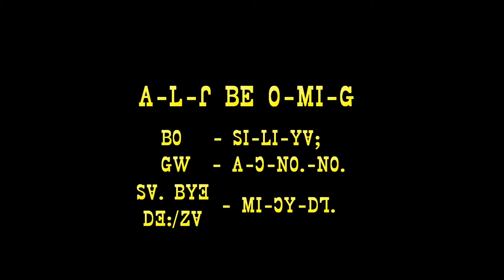(official MV)| (lisu song, yobin song, ꓡꓲ-ꓢꓴ ꓟꓴ ꓖꓪ, 2023)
ꓡꓲ-ꓢꓴ ꓟꓴ ꓖꓪ 2023

# India